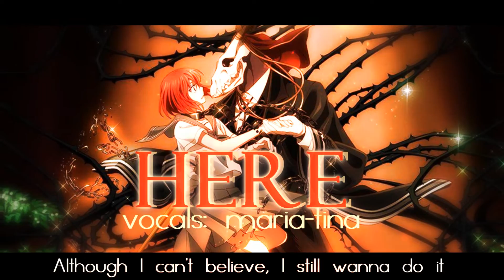HERE「Ancient Magus Bride JP Cover」【maria - tina】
New anime cover dropped! I actually  gave this song a shot back in 2019 but never posted it here, I believe I have improved since then! This is definitely one of my favourite anime ops in general, not to mention that the anime itself is heavily underrated :(  As always, feel free to leave your thoughts and your song suggestions in the comments below and don't forget to like,share and subscribe so I can keep going and improving!

❣ Credits ❣
Song:  Here by Junna